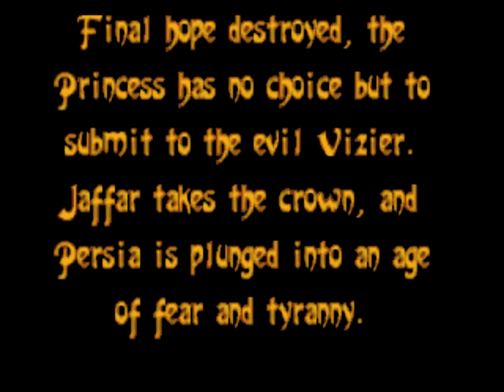Let's Play Prince Of Persia Megadrive - 03 - : Le Prince Diva.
Prince (en mode "Fabuleux") : "J'ai enfin battu Jafar ! Oh diantre ! Je me suis cassé un ongle !"
15 Minutes plus tard...
Prince : "Ouf ! Je m'en suis remis ! J'arrive Princess-- *voit la Princesse sauter par la fenêtre* NOOOOOOOOON--"

Morale de l'histoire : La ponctualité, ça paie toujours, même si vous avez l'air d'un laideron. Et un mort peut toujours ressusciter au bout de 15 minutes si on ne retrouve pas la donzelle avant... WHAT ?!

Entre ça et le nombre de testeurs dans ce jeu, la puissance d'illogisme est largement au-delà des 8000 !! -- euh je veux dire : OVER 9000 !!